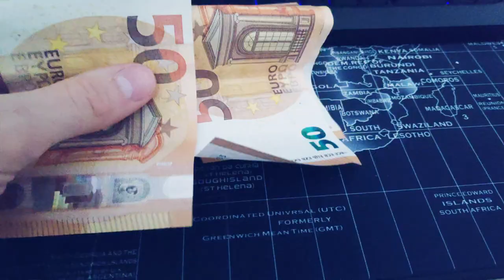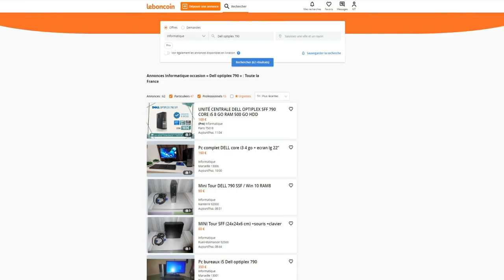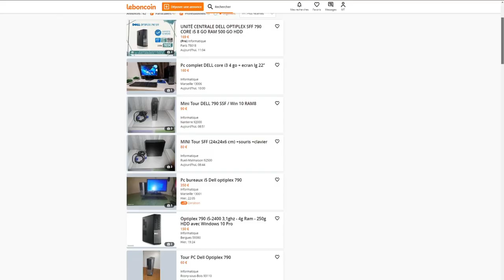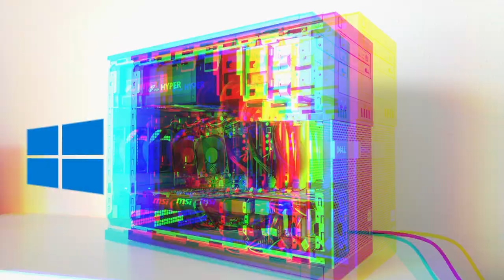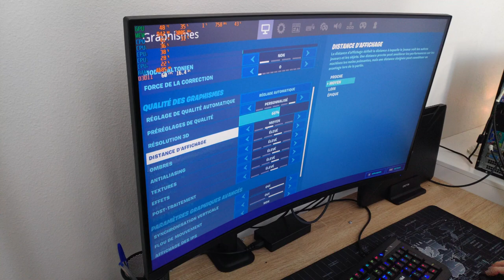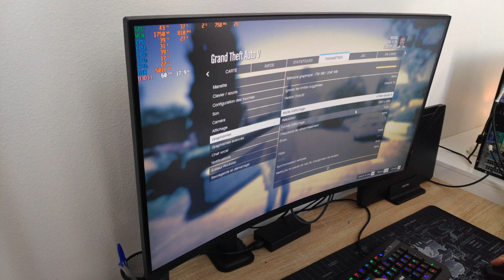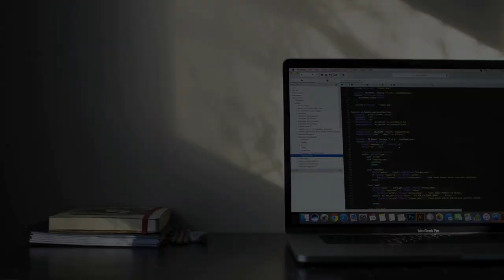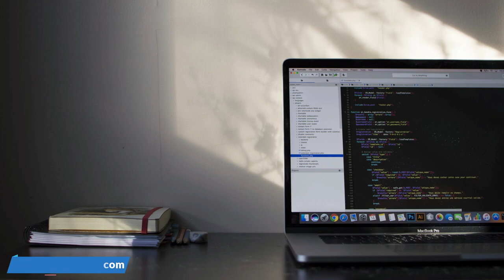💸 MONTER UNE CONFIG GAMER POUR 150€ - (FORTNITE, CS:GO, R6, GTAV ...)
Aujourd'hui, je vous partage une CONFIG GAMER réalisable pour un budget de 150€ (150,70€).

Avec celle-ci, vous pourrez jouer à GTAV(Fivem), Fortnite, CS:GO, DOTA, ROCKET LEAGUE, RAINBOW SIX SIEGE etc.

🖥 CONFIG COMPLETE: 🖥

✅ [ I5 2400 - GTX 660TI -  ALIM FSP 600W - 8GO RAM - 120GO SSD - 500GO HDD]

📲 SSD PNY

💳 COÛT TOTAL : 150,70€ 💳

📷 Photos & Vidéo: 🎥

Unplash, Google & Pixabay

N'hésitez pas à me dire ce que vous aimerez avoir comme prochaine vidéo, en attendant rejoignez-nous sur Discord ou sur mon blog !